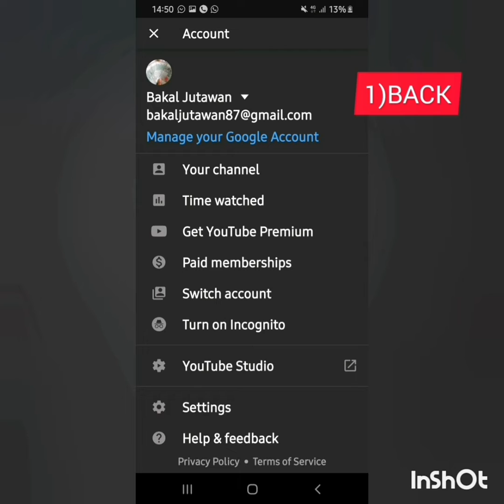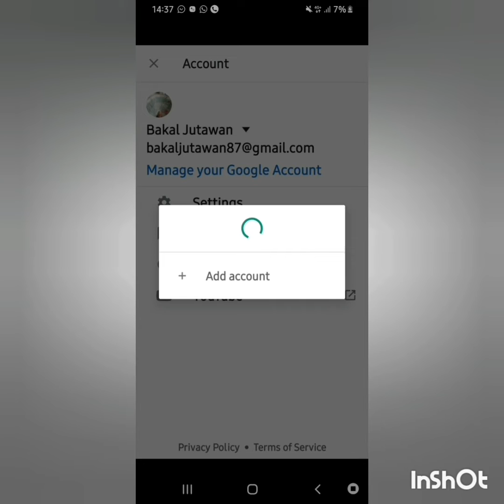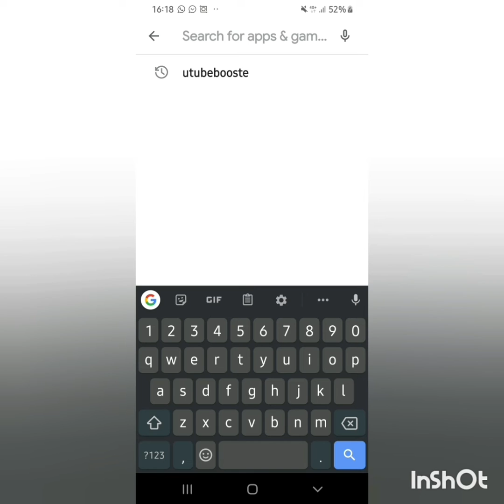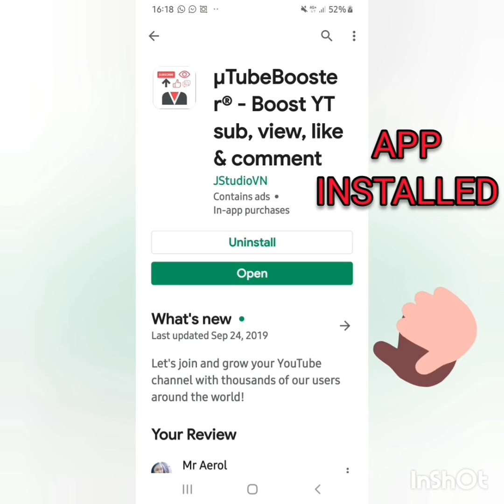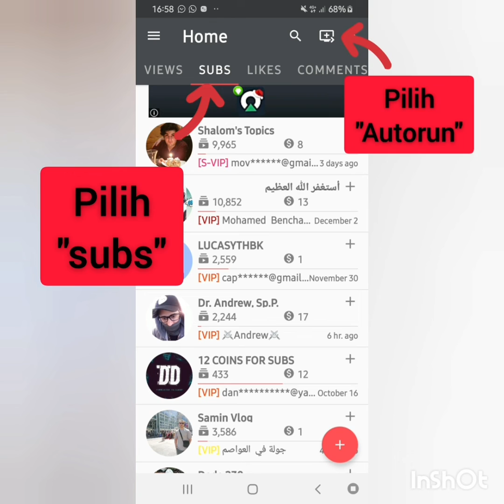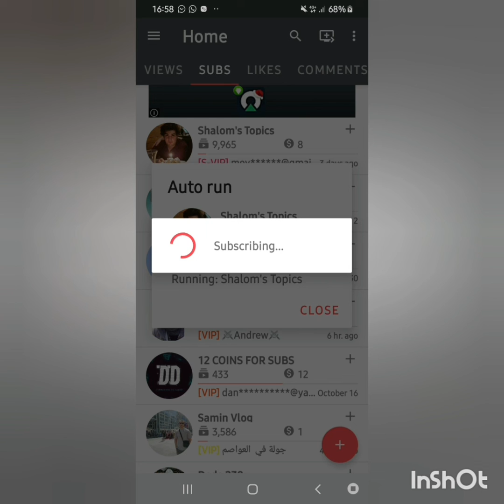GET 1K SUBSCRIBERS WITHIN 1 MONTH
@ MrAerol